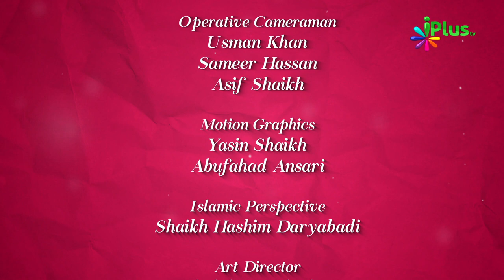Lalach Ke Taalluq Se Kuch Zaroori Baatein - Colours Of Islam Episode 43 By Zaid Patel - iPlus TV